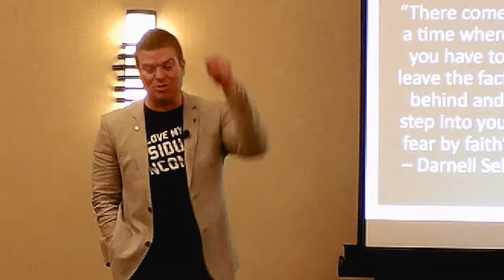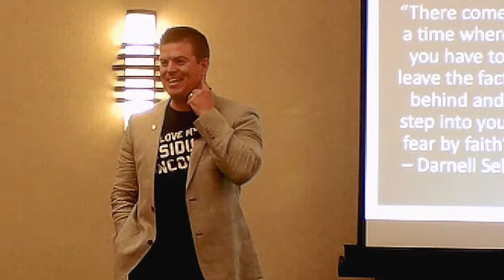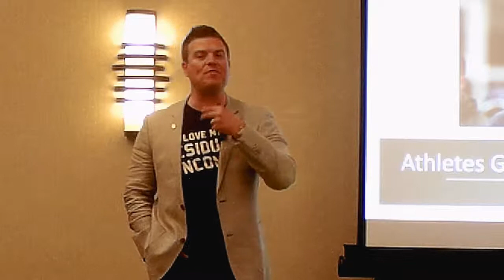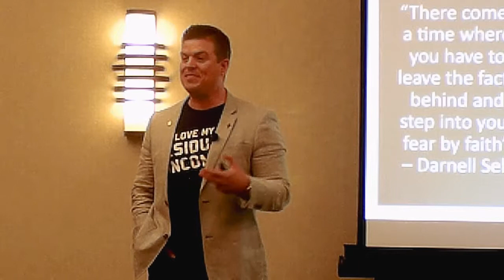DO IT SCARED! Why You Should Trust The System!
Trying to figure things our on your own, or relying on your so-called expertise never works. In this video, you will learn to trust the system and DO IT SCARED!